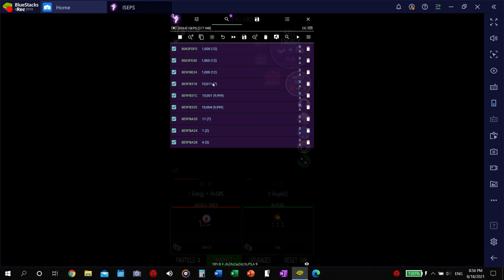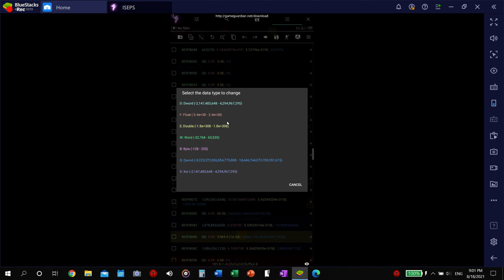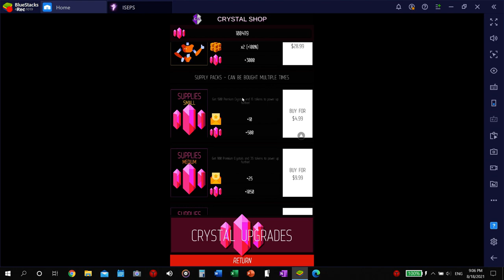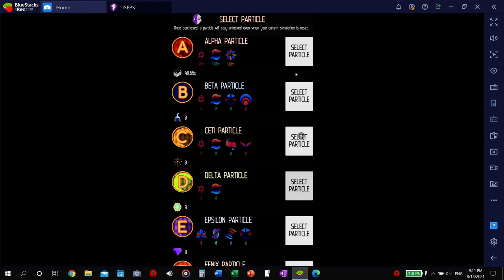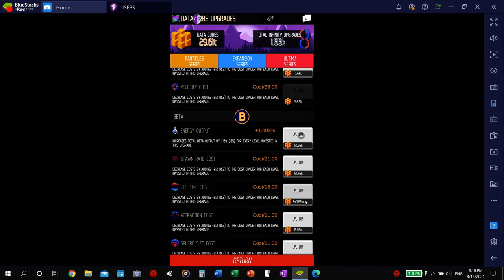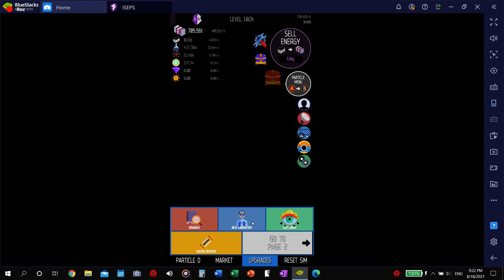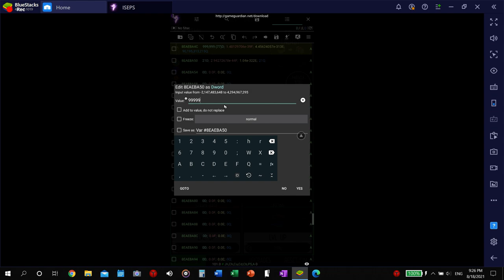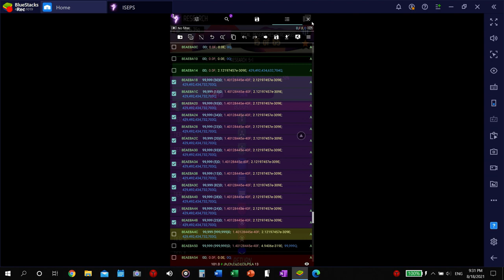HACKED!! "Idle Space Energy Particle Simulator ISEPS" (Unlimited) (Game Guardian)